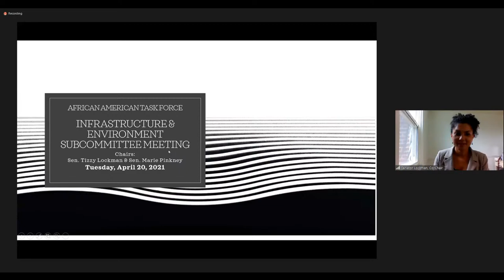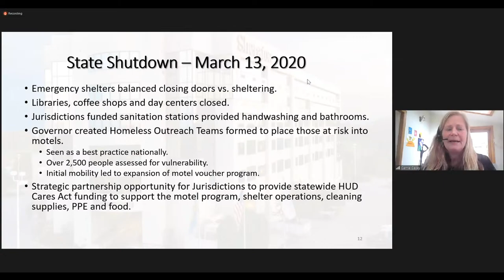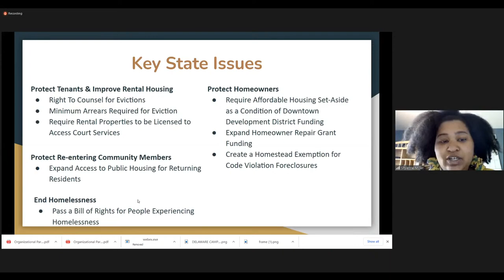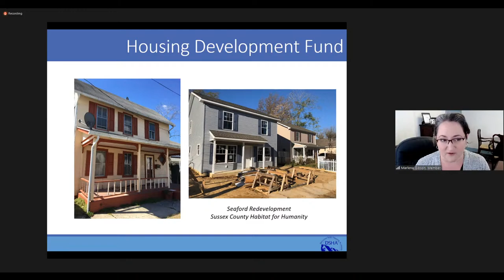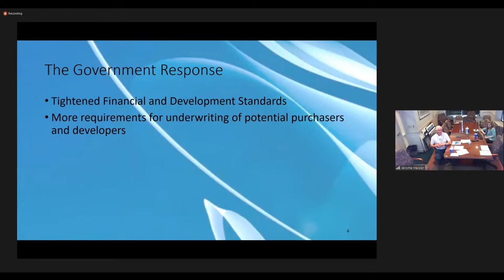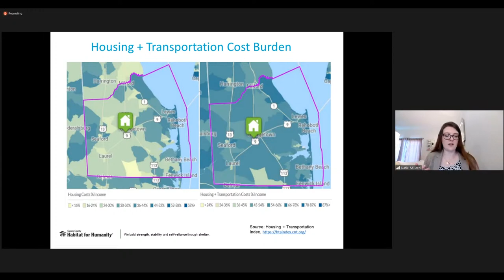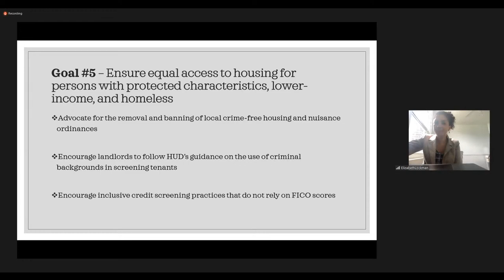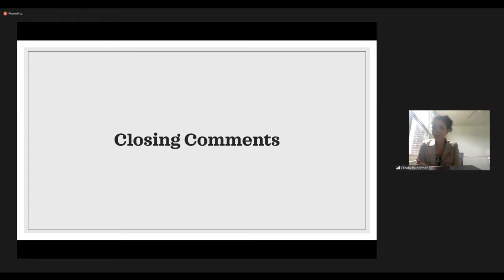AATF - Infrastructure and Environment Subcommittee